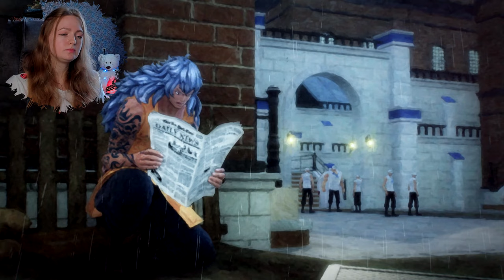ФИНАЛ ВАН ПИС ОДИССЕЯ ► ONE PIECE ODYSSEY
А вот и долгожданный финал нашего длинного путешествия и рекордного на канале ✨ Я очень рада, что ее прошла и буду по ней скучать 💖

Ван Пис Одиссея, gameplay one piece odyssey